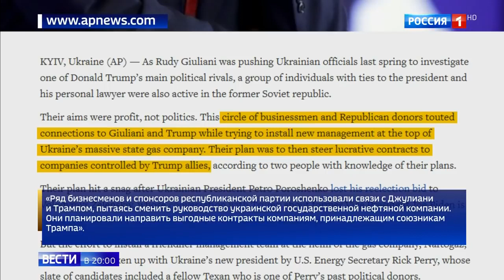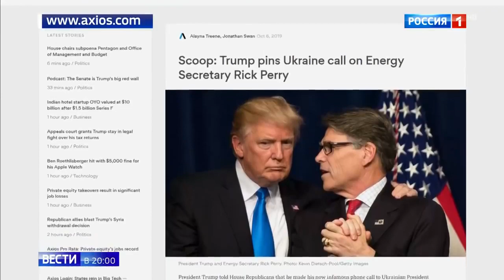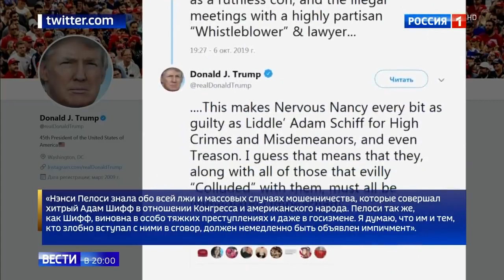Налоговые декларации Трампа хотят проверить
Налоговые декларации Трампа хотят проверить 07 10 19
Помощь каналу.